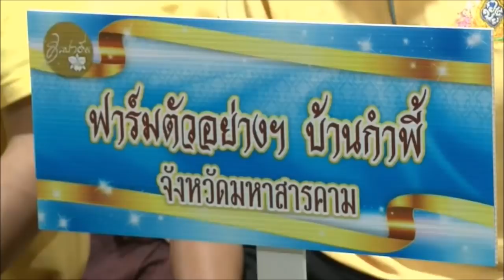[๑๙ต.ค.๖๓] พระบาทสมเด็จพระเจ้าอยู่หัว สมเด็จพระนางเจ้าฯ ทรงปฏิบัติพระราชกรณียกิจ ณ มรภ.สกลนคร